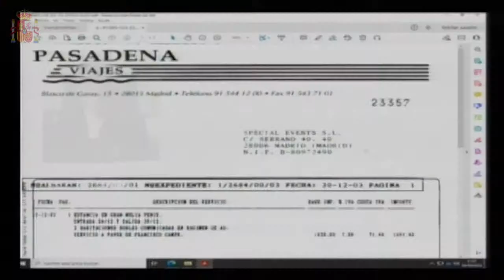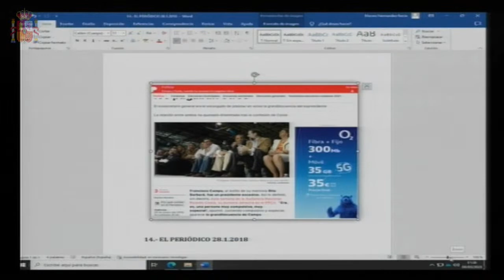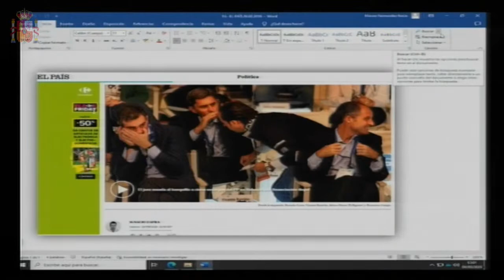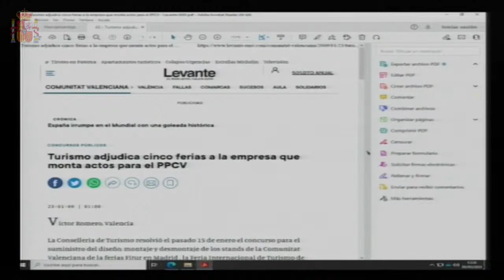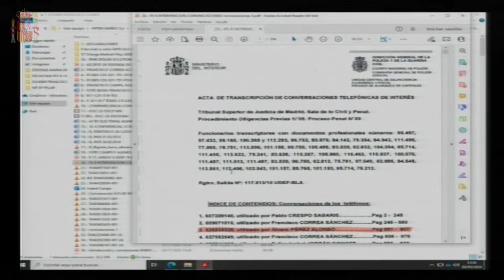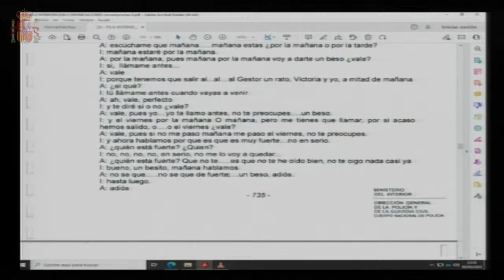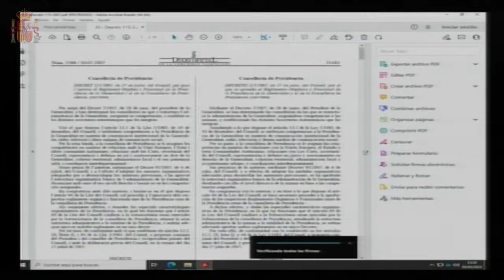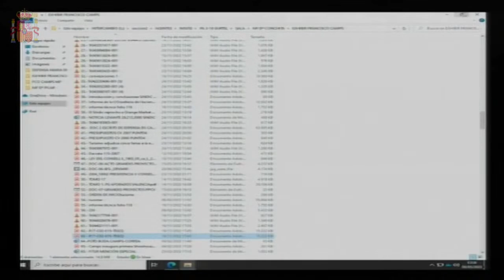Directo | Camps se enfrenta a su segundo banquillo por la Gürtel | EL PAÍS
El expresidente de la Generalitat se somete hoy al interrogatorio de la Fiscal Anticorrupción en el último juicio de la trama.